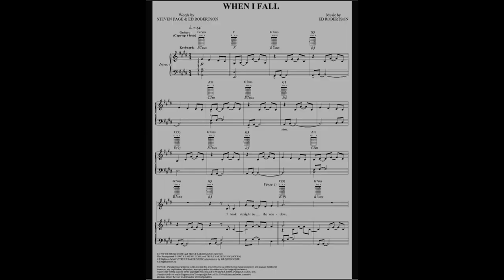KYLE GASS- Artists You Should Know About!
I'm aware I didn't go into how Kyle got into music, his background, what he does outside of the D, or anything like that. Much like the professions I mentioned in the video (Plumber, wardrobe..etc), rhythm sections or "backing" musicians many times get overlooked by their more flamboyant lead man. KG is an incredible musician.